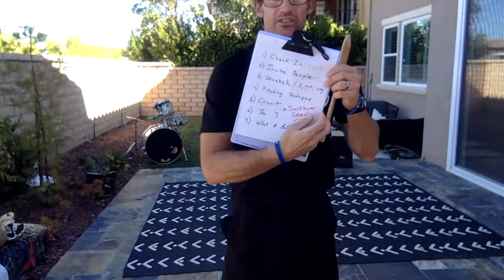Coach Ballgame LIVE Kids PE Class #37